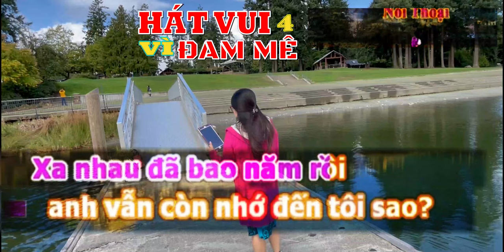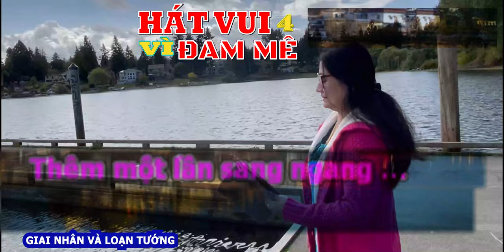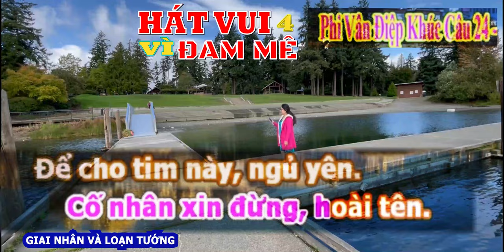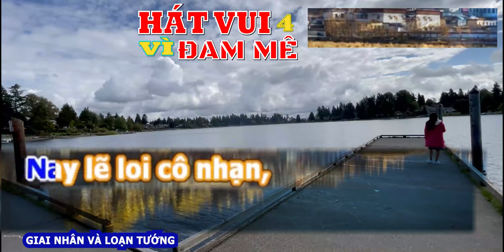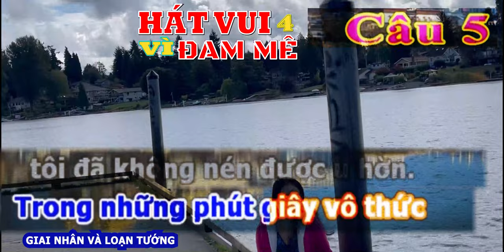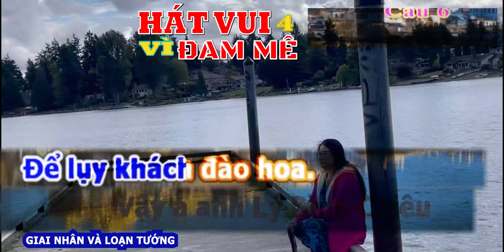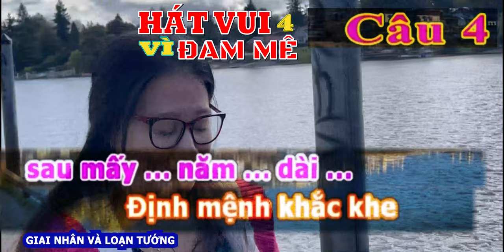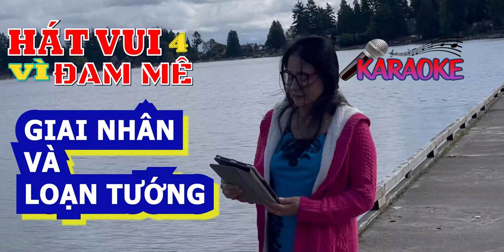128 KARAOKE GIAI NHÂN VÀ LOẠN TƯỚNG Tân Cổ SONG CA Artist FENG S JUAN Engel Lake DU LỊCH MỸ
KARAOKE YếN TRINH 7476 Liên Khúc Nhạc Tân Cổ  YếN TRINH    YOUTUBE KARAOKE  KHÔNG QUẢNG CÁO  - NO ADS YET  Hát với BÍCH PHƯỢNG Yến Trinh  7476    TRÊN TÌNH BẠN   CLB. NHẠC 🎼CỔ🎸HÁT VỚI NHAU🎤🎧❤️🍀🌼🍀❤️Best Romantic Music Country Songs  Soothing Headache, Migraine, Pain and Anxiety Relief  Hát với BÍCH PHƯỢNG Yến Trinh  7476    TRÊN TÌNH BẠN   CLB. NHẠC 🎼CỔ🎸HÁT VỚI NHAU🎤🎧❤️🍀🌼🍀❤️